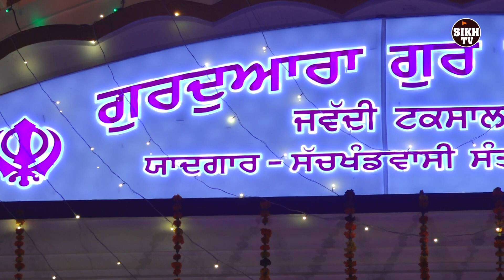ਹਮਾਰੇ ਏਹ ਕਿਰਪਾ ਕੀਜੈ Hamare Eh Kirpa kijey Latest Gurbani Kirtan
Album : ਹਮਾਰੇ ਏਹ ਕਿਰਪਾ ਕੀਜੈ Hamare Eh Kirpa kijey
Raagi : ਭਾਈ ਪਰਮਜੀਤ ਸਿੰਘ ਜੀ
Raagi : Bhai Paramjit Singh Ji
Label- Sikh TV

A new soothing and relaxing Gurbani Shabad/ katha is uploaded every morning sung by renowned Ragi Jathas and Hazuri Ragi Amritsar spreading the message of humanity. The New Shabads add to our melodious collection of latest Shabads, Gurbani Kirtan, Simran and Paath recited soulfully.